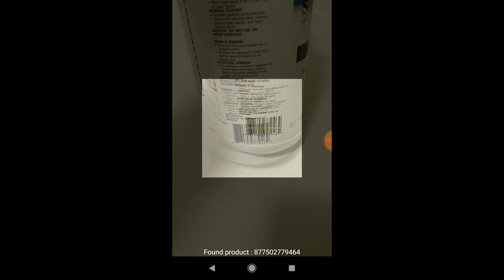UPC SCAN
Charlotte app how-to video

UPC Scan Feature